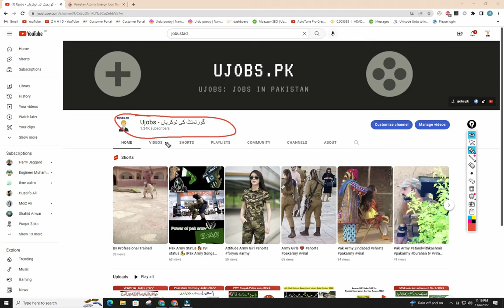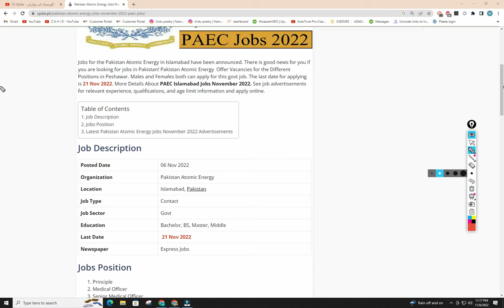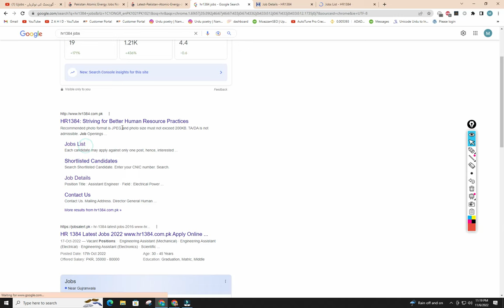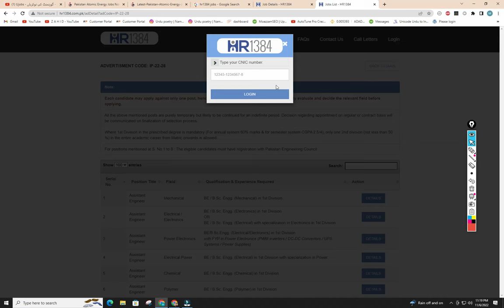Latest Govt Jobs in Pakistan Pakistan Atomic Energy Jobs November 2022 – PAEC Jobs